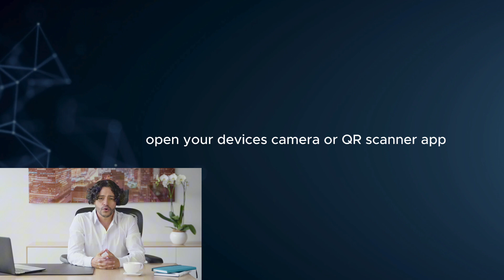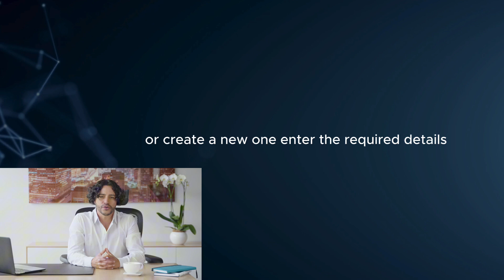How to Use a QR Code for YouTube TV Free Trial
Want to use a QR code to activate your YouTube TV free trial? 📲✨ This video shows you how to scan and start your free trial in just a few simple steps!

QR codes are a quick and efficient way to sign up for YouTube TV, often featured in promotional emails, ads, or on smart TV screens during setup.

What you’ll learn in this video:

📝 Where to find QR codes: Discover common places where YouTube TV QR codes are available, like promotional emails or website banners.
📱 How to scan the QR code: Step-by-step instructions to use your smartphone or tablet camera to scan the code.
💡 Sign-up process: Learn how the QR code directs you to a sign-up page for activating your free trial.
🌟 Troubleshooting tips: Resolve issues if the QR code isn’t working or redirects incorrectly.
📡 Maximizing your trial: Tips on exploring YouTube TV features like live TV, DVR, and premium add-ons during the trial period.
Get started with your YouTube TV free trial using a QR code today! 🎬✨

...QR code YouTube TV free trial, sign up YouTube TV QR code, activate YouTube TV trial QR code, scan QR code YouTube TV, streaming tips 2025, YouTube TV free trial tips, quick setup YouTube TV, tech how-to videos...

💡 Did you know using a QR code can save you time when signing up for streaming services like YouTube TV?

Have you tried scanning a QR code to access a service? Share your experience in the comments! 💬